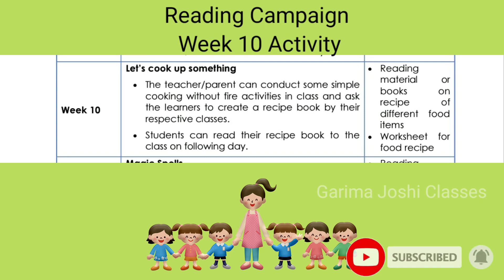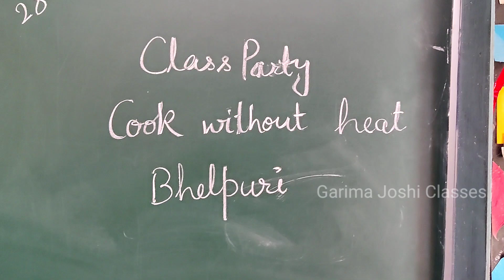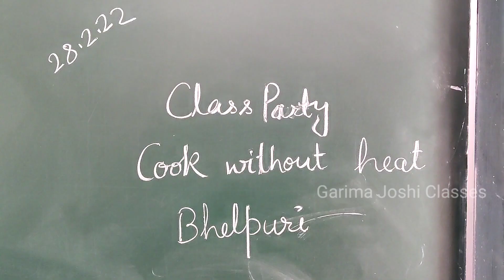Week -10 Reading Campaign COOK WITHOUT FIRE , WRITE THE RECIPE AND READ IT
Ingredients :
1) Puffed rice
2) Any Namkeen
3) Corn Flakes
4) Coriander Sauce
5) Tamarind Jaggery Sauce
6) Copped  Tomatoes
7) Chopped Onions
8) Chopped Coriander Leaves
9) Roasted Cumin Powder
10 ) Salt to taste
11) Lemon Juice